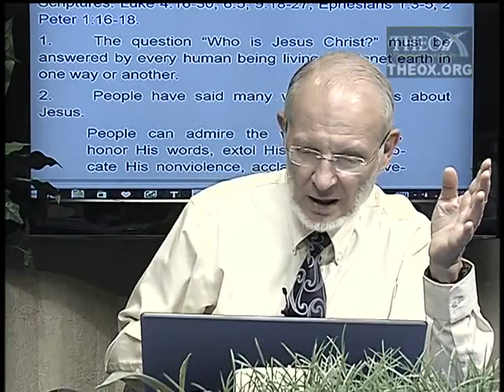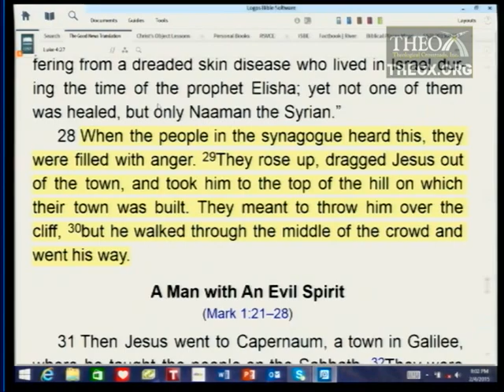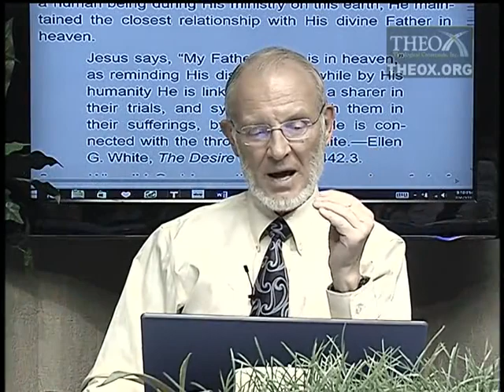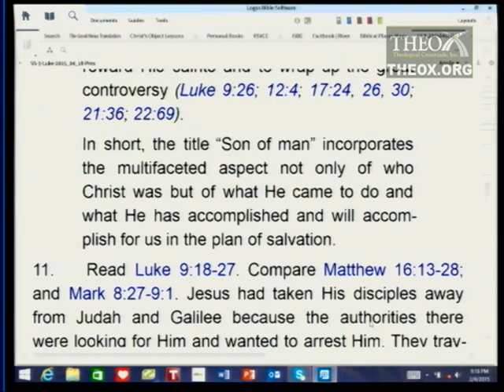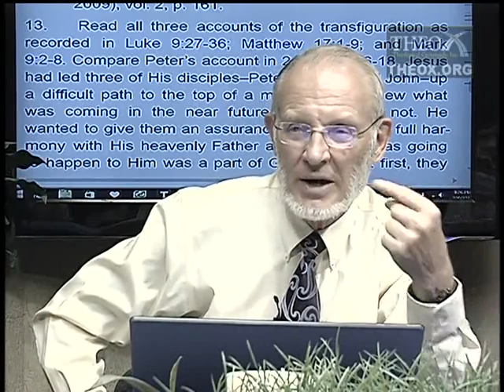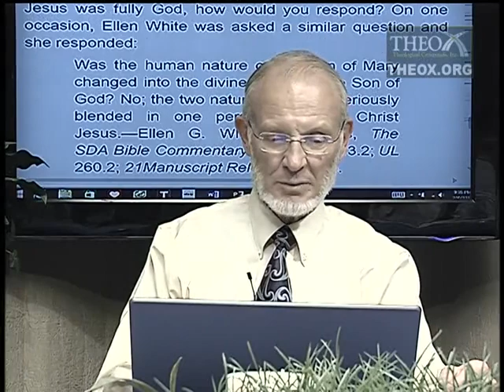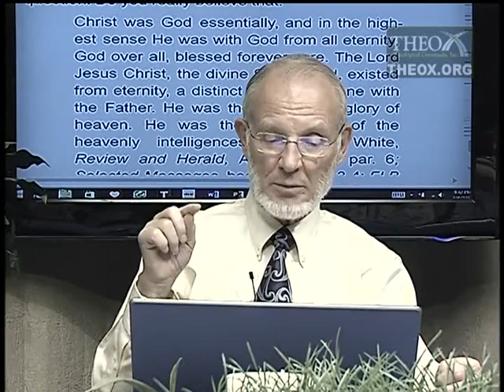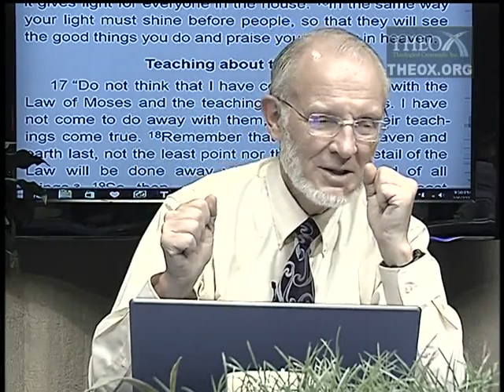3. Who Is Jesus Christ? (April 18) Ken Hart Sabbath School 2015 Q2 L3 "Luke"